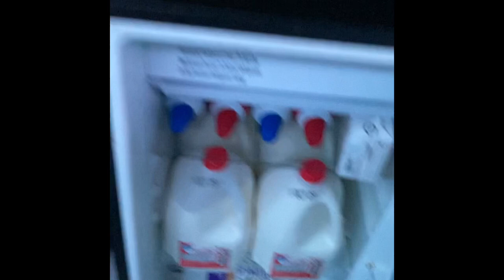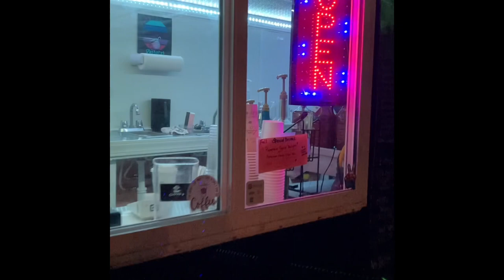Opening the Coffee Trailer: Set up | Cloud 9 Coffee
After over a year of being open, I am finally learning how to be the opening person. This means I have to get ice, start the generator and set up all the power cords, make coffee and set up. I talk about the new things we bought for our one year celebration including a new air conditioner for our coffee trailer.